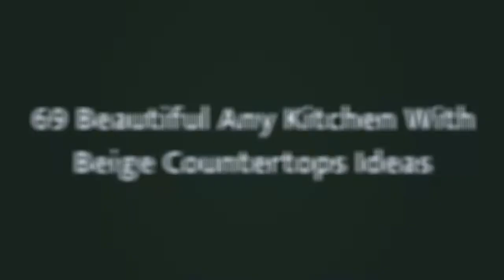75 Beautiful Any Kitchen With Beige Countertops Design Ideas #1518 🤎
0:00 - Intro
0:00:12 -  #1
0:00:17 -  #2
0:00:22 -  #3
0:00:27 -  #4
0:00:32 -  #5
0:00:37 -  #6
0:00:42 -  #7
0:00:47 -  #8
0:00:52 -  #9
0:00:57 -  #10
0:01:02 -  #11
0:01:08 -  #12
0:01:14 -  #13
0:01:20 -  #14
0:01:26 -  #15
0:01:32 -  #16
0:01:38 -  #17
0:01:44 -  #18
0:01:50 -  #19
0:01:56 -  #20
0:02:02 -  #21
0:02:09 -  #22
0:02:16 -  #23
0:02:23 -  #24
0:02:30 -  #25
0:02:37 -  #26
0:02:44 -  #27
0:02:51 -  #28
0:02:58 -  #29
0:03:05 -  #30
0:03:12 -  #31
0:03:19 -  #32
0:03:26 -  #33
0:03:33 -  #34
0:03:40 -  #35
0:03:47 -  #36
0:03:54 -  #37
0:04:01 -  #38
0:04:08 -  #39
0:04:15 -  #40
0:04:22 -  #41
0:04:29 -  #42
0:04:36 -  #43
0:04:43 -  #44
0:04:50 -  #45
0:04:57 -  #46
0:05:04 -  #47
0:05:11 -  #48
0:05:18 -  #49
0:05:25 -  #50
0:05:32 -  #51
0:05:40 -  #52
0:05:48 -  #53
0:05:56 -  #54
0:06:04 -  #55
0:06:12 -  #56
0:06:20 -  #57
0:06:28 -  #58
0:06:36 -  #59
0:06:44 -  #60
0:06:52 -  #61
0:07:00 -  #62
0:07:08 -  #63
0:07:16 -  #64
0:07:24 -  #65
0:07:32 -  #66
0:07:39 -  #67
0:07:46 -  #68
0:07:53 -  #69
0:08:00 -  #70
0:08:07 -  #71
0:08:14 -  #72
0:08:21 -  #73
0:08:28 -  #74
0:08:35 -  #75